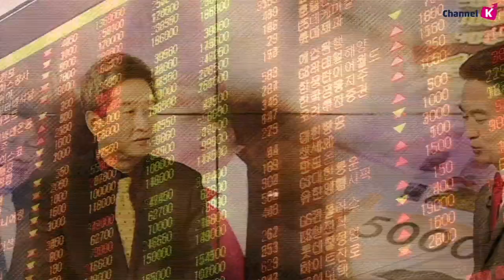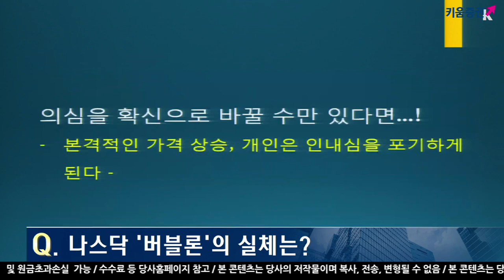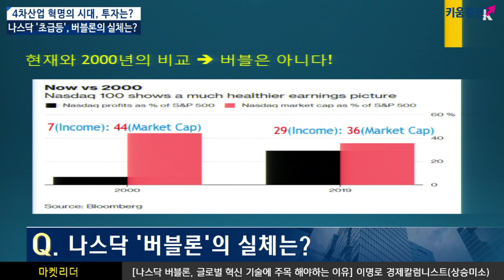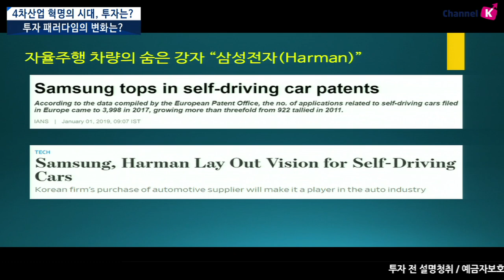​[주식투자] 이진우 소장의 마켓리더 / 긴급진단! 나스닥 버블론, 글로벌 혁신기술에 주목해야 하는 이유 (with.'상승미소' 이명로 경제칼럼니스트/19.05.07)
나스닥의 급등 그리고 '버블론',  글로벌 혁신 기술에 주목해야 하는 이유는?
S&P지수와 비교할 때 나스닥은 어느새 3배 수익
현재와 2000년을 비교 했을 때...버블은 아니다!

4차 산업 혁명시대 글로벌 혁신 기술에 주목
시가총액 1조 달러 클럽 'MAGA'  버핏의 매수는 당신에게 용기를 줄 수 있다

자율주행차의 단계별 자율 주행, 이미 4단계 진행 중
국내는 아직 자율 주행 초기 단계
자율주행 차량의 숨은 강자는 삼성전자

이진우 GFM 투자연구소장, 이명로 경제칼럼니스트(상승미소)